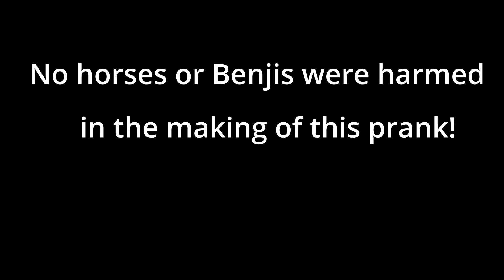I PRANK My Friends Inside A Haunted Mansion As A Ghost In Minecraft!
Another AFK prank but this time i am in a 'haunted mansion' where I pretend to be a ghost to prank my friends!